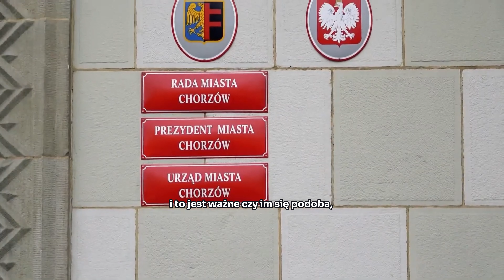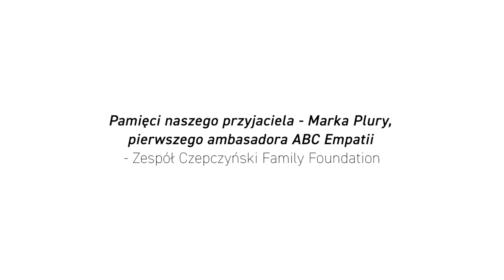Wspomnienie o Senatorze Marku Plurze | CFF